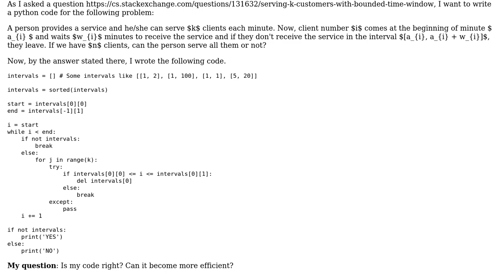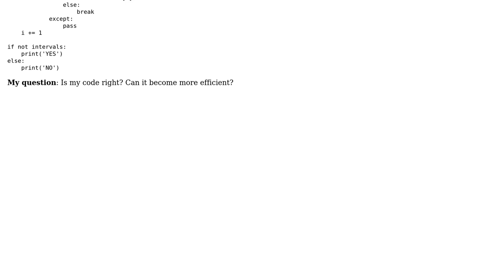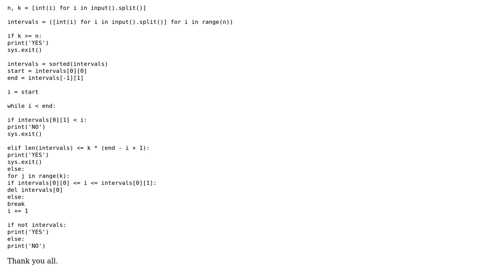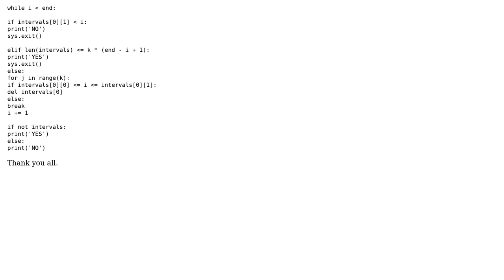Python code for serving k customers with bounded time window (2 Solutions!!)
Python code for serving k customers with bounded time window

With thanks & praise to God, and with thanks to the many people who have made this project possible! | Content (except music & images) licensed under CC BY-SA | Music | Images & others | With thanks to user vnp user Reinderien user Mohammad Ali Nematollahi and the Stack Exchange Network Trademarks are property of their respective owners. You are responsible for your own actions.